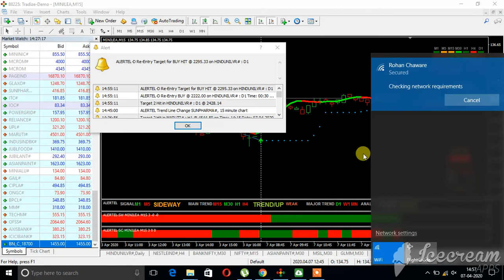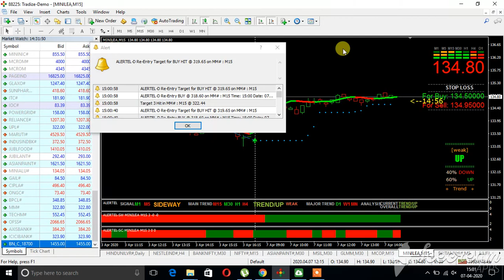MINILEAD MT4 CHART APRIL 2020 LIVE MCX